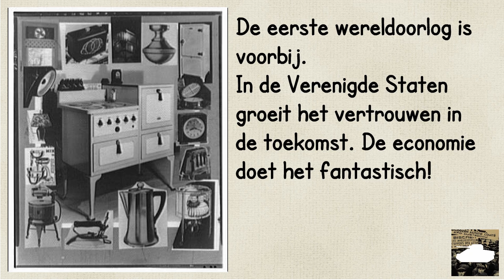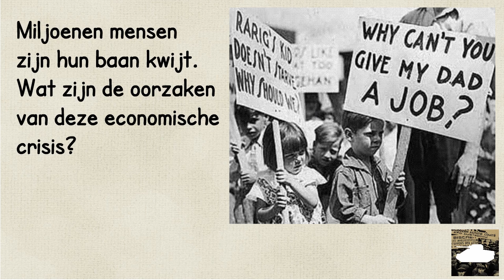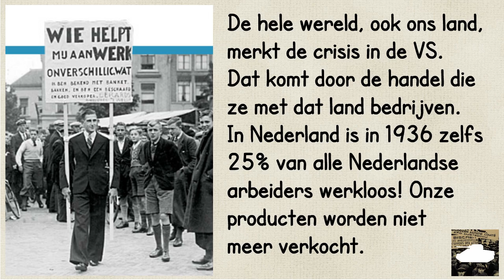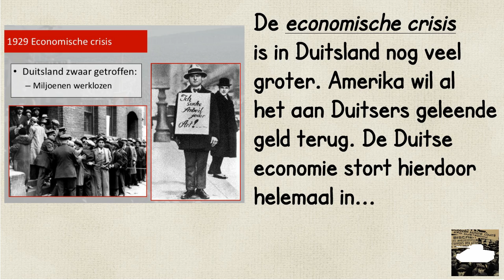Economische wereldcrisis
Economische wereldcrisis. De tijd van wereldoorlogen.
Over de welvaart in de jaren 20 van de vorige eeuw in de Verenigde Staten en hoe de aandelenkoersen in 1929 voor een crisis zorgden. Door handel met de VS werd de crisis een wereldcrisis. Ook in Nederland sloeg de crisis hard toe...